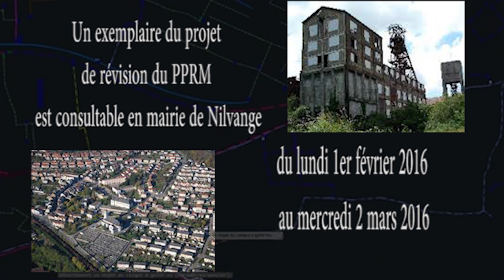PPRM CONSULTABLE EN MAIRIE DE NILVANGE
Un exemplaire du projet de révision du PPRM est
consultable aux heures d'ouverture de mairie de Nilvange
du lundi 1er février 2016 au mercredi 2 mars 2016.